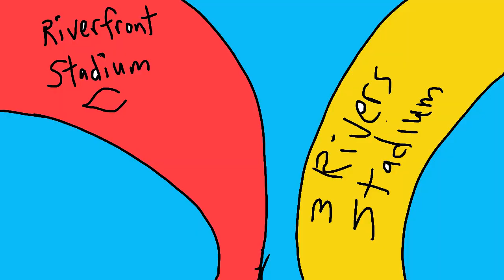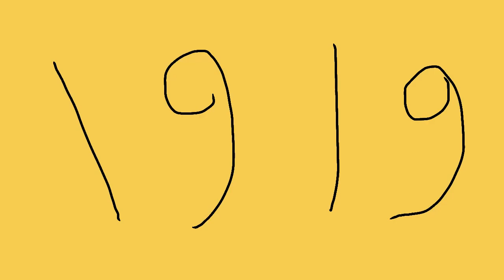Dance of the Cicada by Dan Bern